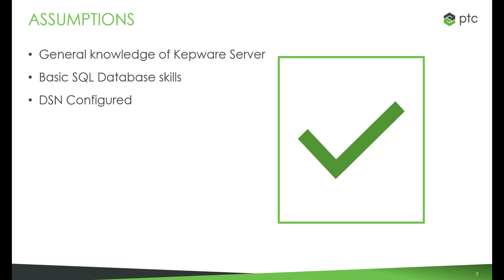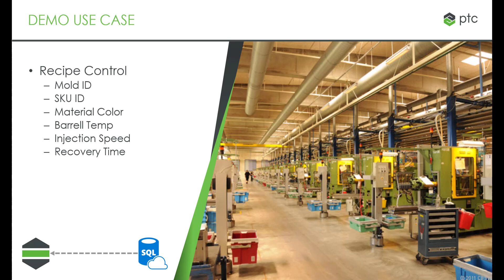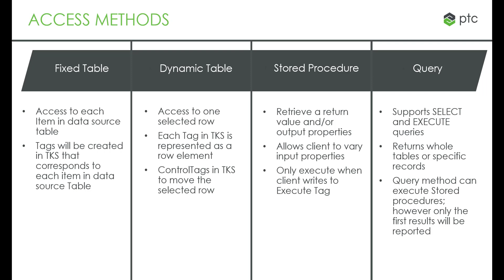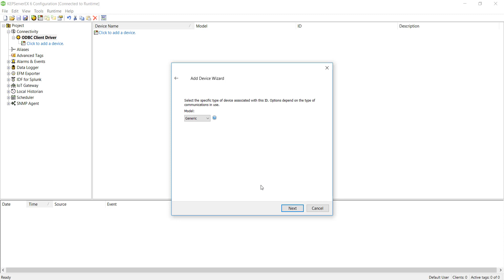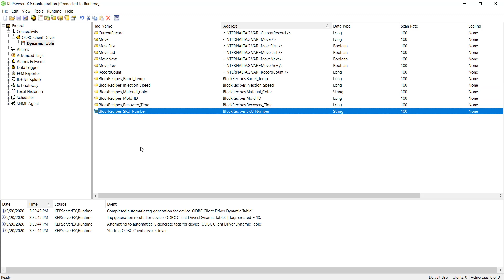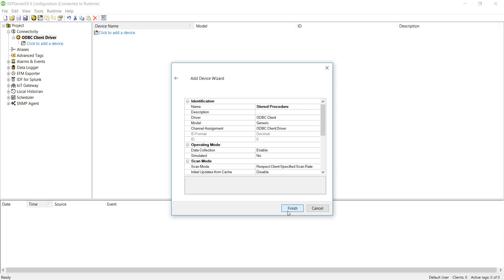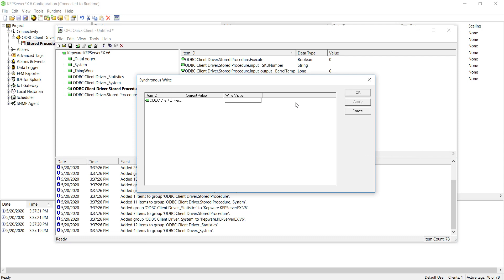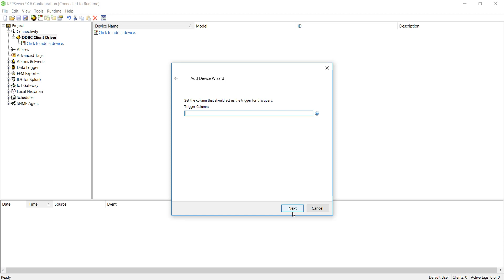Getting Started with ODBC Client Driver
This video is an overview of the ODBC Client Drivers functionalities and shows the configuration of the 4 different access methods used by the driver to retrieve data.